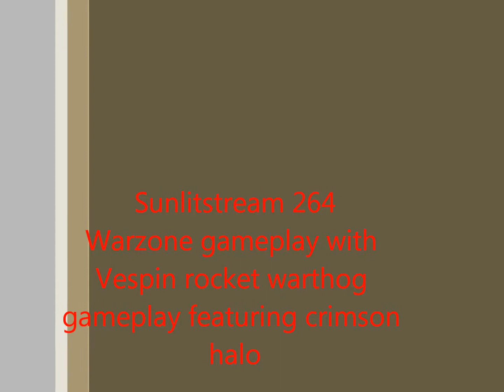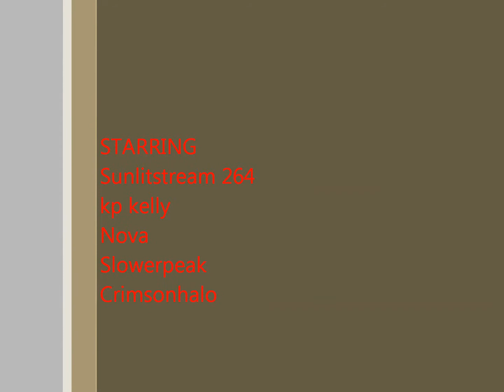Halo 5 warzone gameplay with rocket hog gameplay featuring crimsonhalo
Hey guys here is some more warzone gameplay this time I get in a rocket warthog with crimson halo and we do pretty good. I did do bad at the beginning though. Sorry for the random directed by sunlitstream thing, I didn't notice it during editing